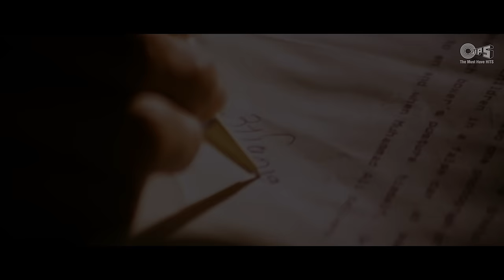Bollywood 90's Romantic Songs | Video Jukebox | Hindi Love Songs | Tips Official | 90's Hits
RE-live your 90s with this beautiful compilation of the most romantic Bollywood songs. Don't forget to tell us your favorite one.

Song Details:
Meri Mehbooba - 00:00
Humko Sirf Tumse - 05:31
Pyaar Nahin Karna Jahan - 09:47
Teri Chunnariya - 13:54
Dekha Tujhe Toh - 18:17
Teri Mohabbat Ne Dil - 24:52
Kitna Pyaara Tujhe Rabne Banaya - 28:18
Jaati Hoon Main - 33:51
Kahin Mujhe Pyar Hua Toh Nahin - 37:05
Soldier Soldier Meethi Baaten - 43:19
Jadoo Hai Tera - 49:33
Jo Haal Dil Ka - 56:07
Aankhon Se Tune Kya Keh Diya - 01:00:16